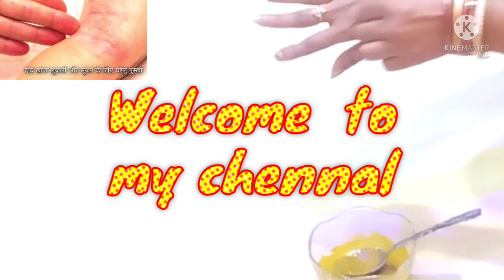How to remove skin infection at home (ଚର୍ମରୋଗକୁ ଦୂର କରିବାର ଘରୋଇ ଉପାୟ )@mbj vlogger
How to remove skin infection at home (ଚର୍ମରୋଗକୁ  ଦୂରକରିବାର  ଘରୋଇ  ଉପାୟ )@mbj vlogger prabhati